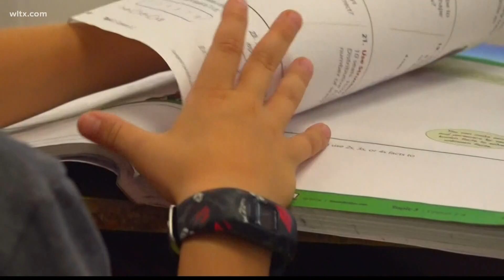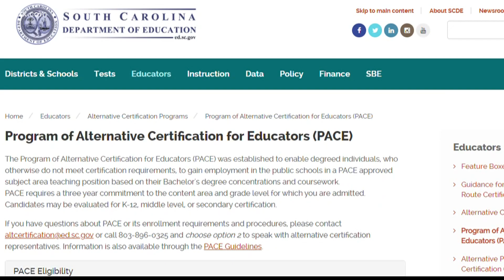Ridge View High teacher shares his story of persistence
A Ridge View High School shares his story from his hard beginning to now receiving his doctorate degree.